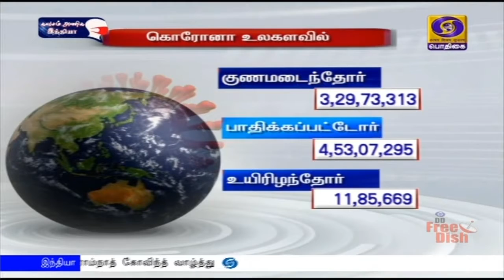கொரோனா - குணமடைந்தோர் சதவீதம் 91%-ஆக அதிகரிப்பு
நாட்டில் கொரோனா தொற்றிலிருந்து குணமடைந்தோர் எண்ணிக்கை 91 சதவீதமாக அதிகரிப்பு -  தமிழகத்தில் நேற்று புதிதாக 2 ஆயிரத்து 652 பேருக்கு தொற்று.